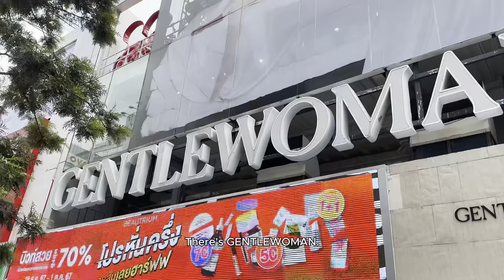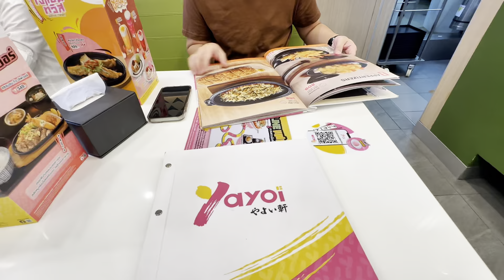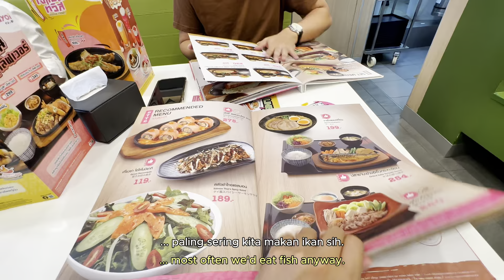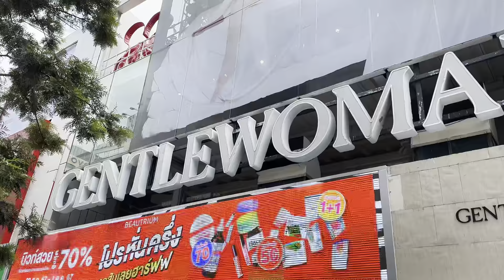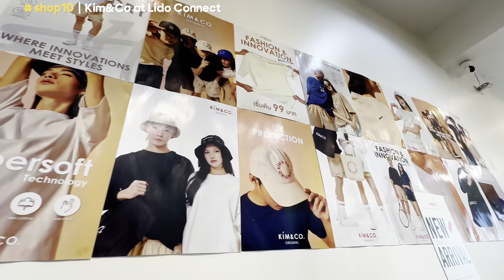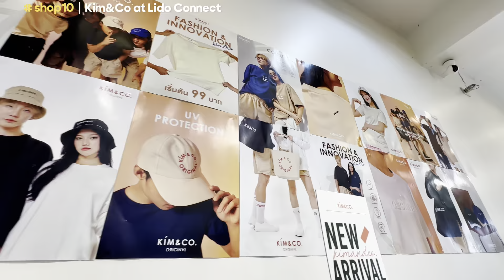🇹🇭Fashion Frenzy at Siam Square One: Discover the Hottest Styles in Bangkok!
[English]

Join me as I explore Siam Square One, one of Bangkok’s trendiest shopping destinations! From K-style and smart-casual outfits to the comeback of Y2K fashion, Harajuku-inspired looks, and flashy bling-bling party clothes, this place is a must-visit for every fashion lover. 🛍️✨

Let’s dive into the vibrant streets, trendy shops, and the latest fashion trends taking over Bangkok! Don’t miss out on the fun. 🎉

[Bahasa Indonesia]
Fashion Frenzy di Siam Square One: Temukan Gaya Paling Hits di Bangkok!

Ikuti aku menjelajahi Siam Square One, salah satu destinasi belanja paling tren di Bangkok! Dari gaya K-pop, outfit smart-casual, hingga kembalinya tren fashion Y2K, gaya Harajuku, dan pakaian pesta bling-bling yang mencolok, tempat ini wajib dikunjungi oleh pecinta fashion. 🛍️✨

Yuk, kita telusuri jalanan yang ramai, toko-toko keren, dan tren fashion terbaru yang sedang hits di Bangkok! Jangan sampai kelewatan keseruannya. 🎉

Thai (ไทย)
แฟชั่นฟีเวอร์ที่สยามสแควร์วัน: ค้นพบสไตล์ที่ร้อนแรงที่สุดในกรุงเทพ!

มาร่วมเดินทางไปกับฉันที่ สยามสแควร์วัน หนึ่งในแหล่งช้อปปิ้งที่มีสไตล์ที่สุดในกรุงเทพฯ! ตั้งแต่เสื้อผ้า K-style, สมาร์ทแคชชวล, แฟชั่น Y2K ที่กลับมาอีกครั้ง, แฟชั่น ฮาราจูกุ, ไปจนถึงชุดปาร์ตี้สุดปัง bling-bling สยามสแควร์วันคือจุดหมายที่คุณต้องห้ามพลาด! 🛍️✨

ไปดูกันเลยกับบรรยากาศที่คึกคัก ร้านค้าเท่ๆ และเทรนด์แฟชั่นล่าสุดที่กำลังมาแรงในกรุงเทพฯ! สนุกแน่นอน! 🎉

Video Guide
00:00 Highlights
01:38 Siam Square One
02:39 Yayoi Japanese Restaurant at Siam Square One
04:30 Siam Square One (Again) ✌🏻
06:17 M.Style Men at Lido Connect 🚹
06:58 12.51 at Lido Connect 🚹🚺
12:27 iShirt at Lido Connect 🚹
21:36 Hey Seoul at Lido Connect 🚹
22:39 iShirt at Lido Connect 🚹
27:24 Urban Studio at Lido Connect 🚹
30:22 Pradap at Lido Connect 🚺
30:44 URTHE at Lido Connect 🚹🚺
31:32 Nicefeet at Lido Connect 🚹🚺
31:41 Kim & Co. at Lido Connect 🚹🚺
32:28 Siblings at Lido Connect 🚺
32:47 M.Style at Lido Connect 🚺
33:02 iShirt at Lido Connect (first shop) 🚹
33:12 Unknown Shop at Lido Connect 🚺
33:27 ASAP at Lido Connect 🚹🚺
35:12 The Casette at Lido Connect
35:19 Siam Square One
36:00 Staff Event at The Office